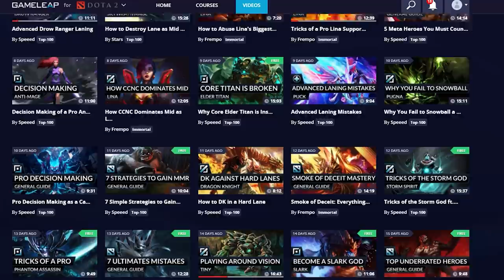5 SECRETS to IMPROVE on ANY HERO TODAY - Pro Coach Tips and Tricks - Dota 2 Mentality Guide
BECOME BROKEN! ONLY ON GAMELEAP